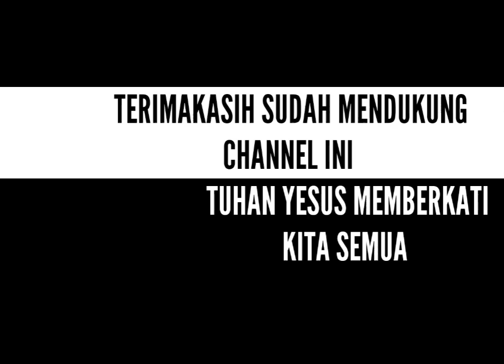Apakah boleh marah?_ PDT. YANDI MANOBE S.TH_ KHOTBAH INSPIRATIF.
Apakah boleh marah?